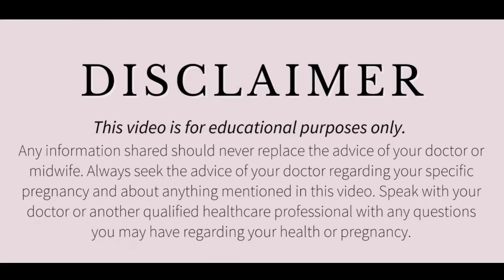पीरियड्स के दौरान खून के थक्के क्यों निकलते हैं? Are blood clots normal in menstruation?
Your queries related to...

Blood clots in pregnancy
Are blood clots normal during menstruation?
Clots in pregnancy
Khoon ke thakke
Periods me khoon ke thakke
पीरियड्स में खून के थक्के सामान्य है?
पीरियड्स में खून के क्लॉट